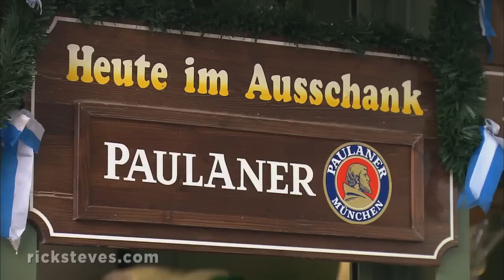Munich, Germany: The Old Center and Viktualienmarkt - Rick Steves’ Europe Travel Guide - Travel Bite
Munich is considered Germany's most livable city. While packed with history, it's also this country's Hollywood and Silicon Valley, all rolled into one. This city celebrates its traditions with gusto, and at the same time, it remains a modern cultural force. for more information about this destination and other destinations in Europe.